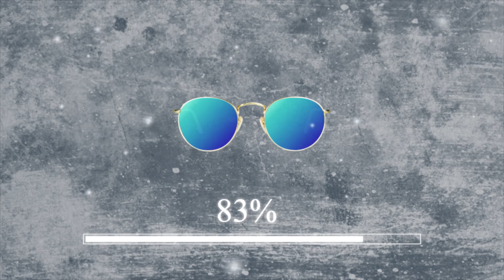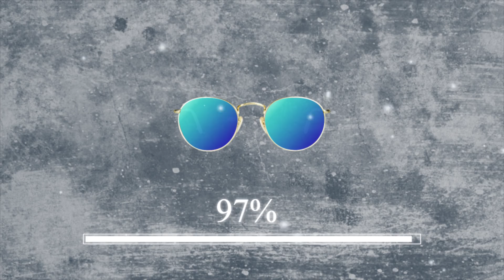SCH Type beat Instrumental "Lunettes" (Freaky Joe Beats)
N'hésitez pas à me contacter par mail pour des instrumentales exclusives. Je peux aussi réaliser sur commande. je fais tout type d'instrus.

➤ Freaky Joe Beats - Lunettes

Cette instru n'est pas libre d'utilisation. Utilisation commerciale interdite. Vous pouvez l'utiliser pour vos projets si vous l'achetez en me contactant par mail ou alors sur le site BeatStars.

Sch Type Beat
Sch Instrumental
Freestyle Sch Type Beat
Sch x Nihno J Type Beat
SCHU Lunettes Instrumental
Trap Mélodique Banger Instrumental